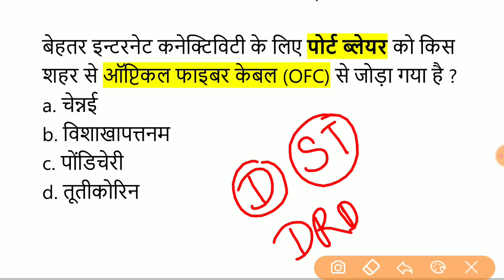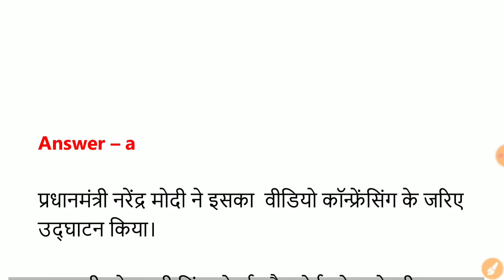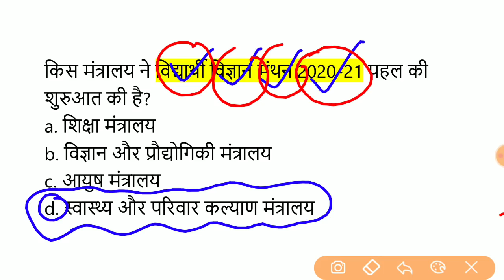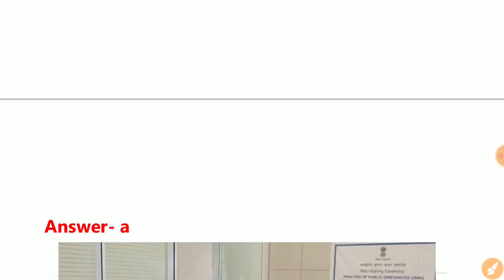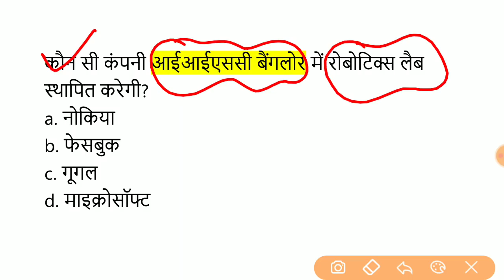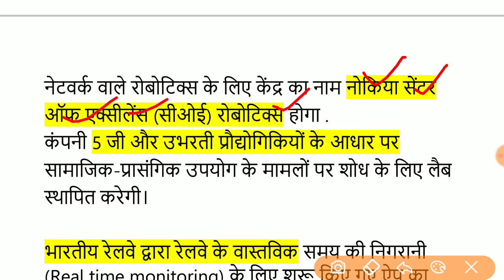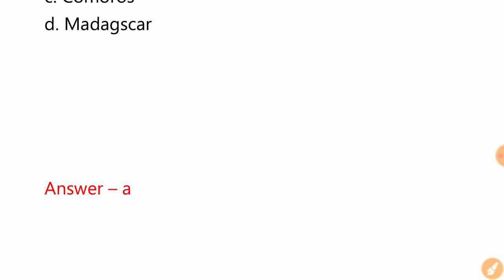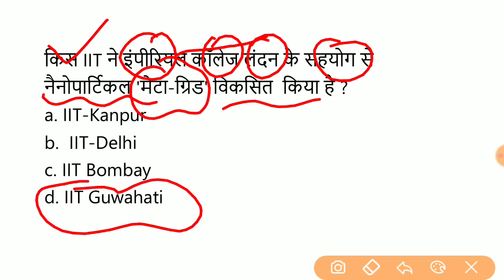( Updated) RRB NTPC Current Affairs / Defence / Science & Tech/ DRDO / ISRO / Current affairs 2020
दोस्तों Monthly Current Affairs के PDF निचे लिए है

अगर आप free में notes लेना चाहते है तो -